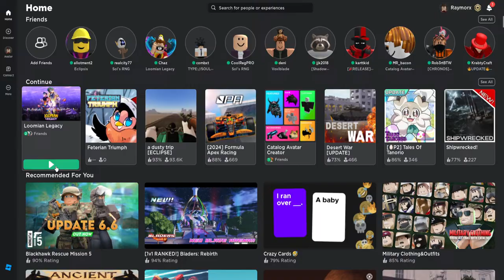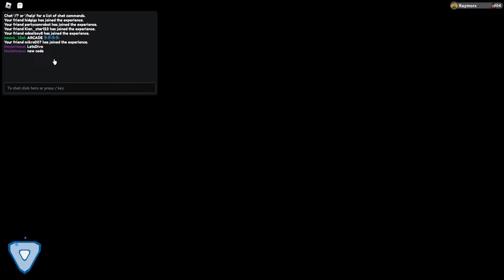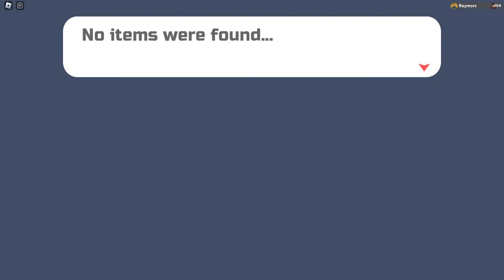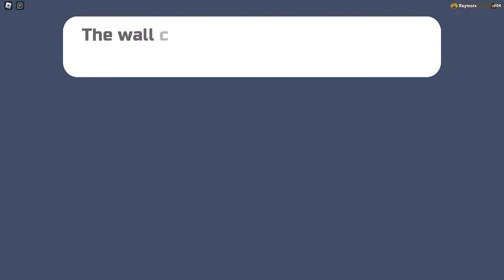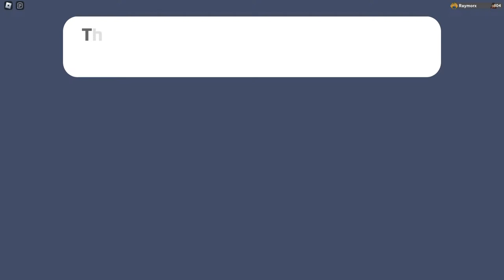🔴 Loomian Legacy|UMV Update coming RIGHT NOW! New Loomians + Items!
Chicken
Ural
JunLok
ItzOliver
ThinkRun
Dogey5
PuzzleJR
KHFury
Supercool